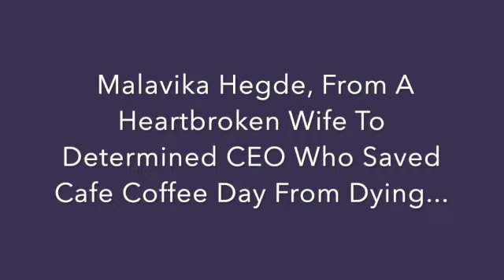Malavika Hegde, From A Heartbroken Wife To Determined CEO Who Saved Cafe Coffee Day From Dying